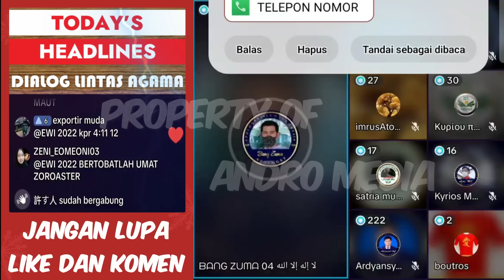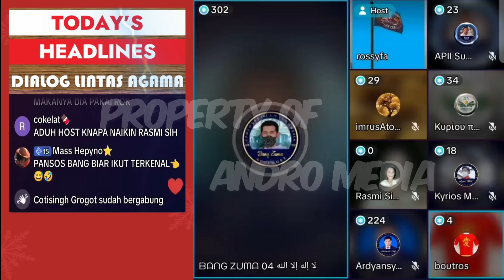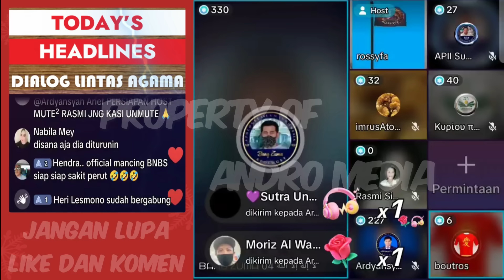Bang Zuma : Agama Kami Bukanlah Agama Nyamar-Nyamar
Bang Zuma : Kitab Yahudi Kalian Gunakan Untuk Membungkus Pagan Roma

Sumber : APII